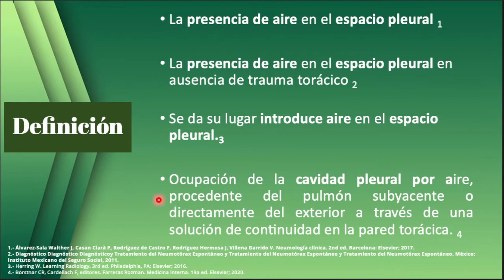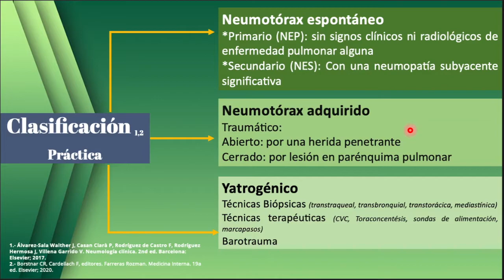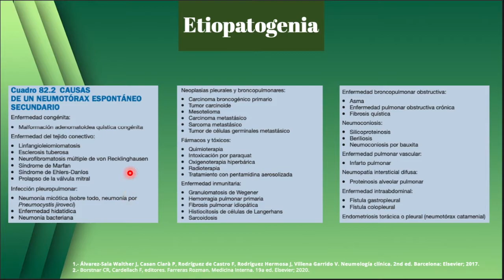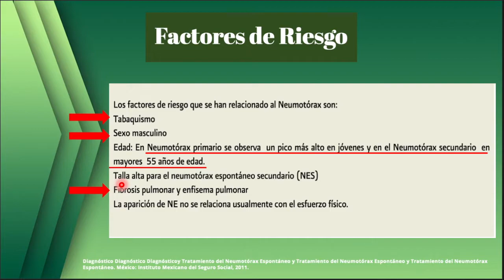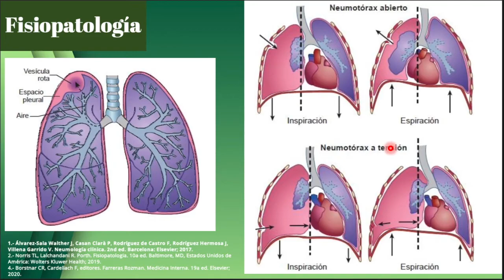Neumotórax parte 1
En este video estaremos charlando acerca  de la definición, clasificación y fisiopatología del neumotórax. Es un video dirigido al profesional del primer contacto.
La charla está basada en:
1.- Álvarez-Sala Walther J, Casan Clarà P, Rodríguez de Castro F, Rodríguez Hermosa J, Villena Garrido V. Neumología clínica. 2nd ed. Barcelona: Elsevier; 2017.
2.- GPC. Diagnóstico y tratamiento del derrame pleural.
3.-Norris TL, Lalchandani R. Porth. Fisiopatologia. 10a ed. Baltimore, MD, Estados Unidos de América: Wolters Kluwer Health; 2019.
4.- Oyonarte M. ENFOQUE DIAGNÓSTICO EN EL PACIENTE CON DERRAME PLEURAL. Rev médica Clín Las Condes. 2015;26(3):313–24.
5.- Borstnar CR, Cardellach F, editores. Farreras Rozman. Medicina Interna. 19a ed. Elsevier; 2020.